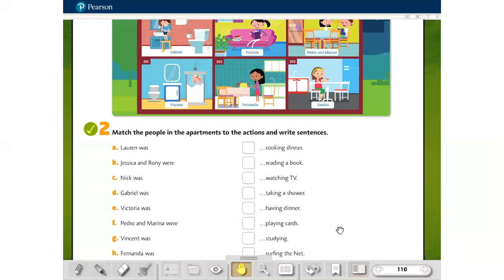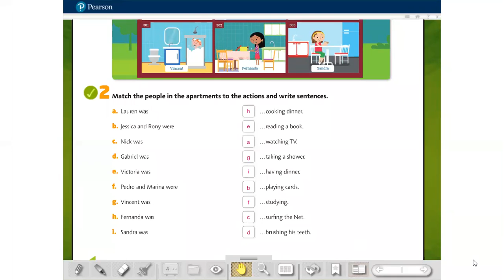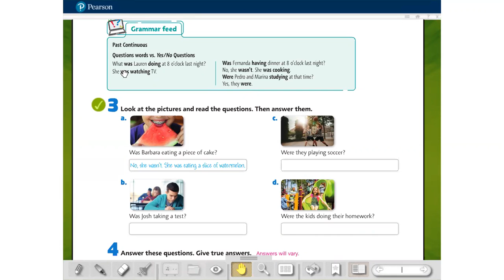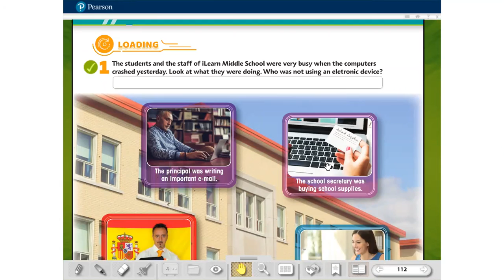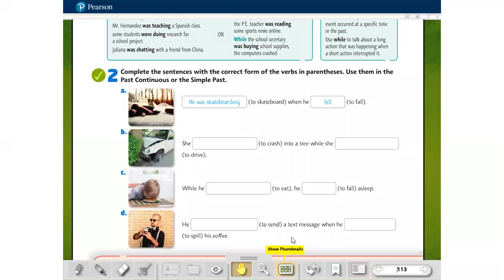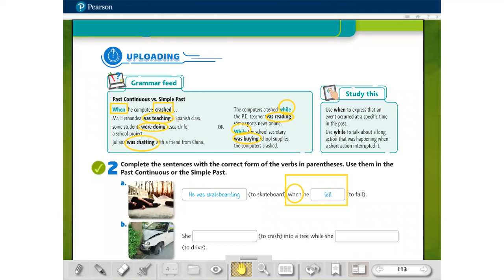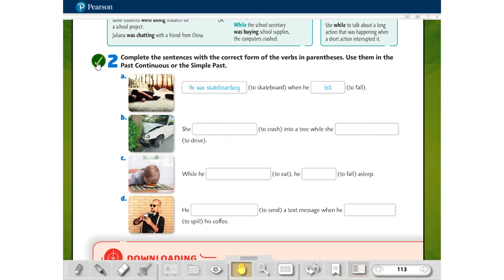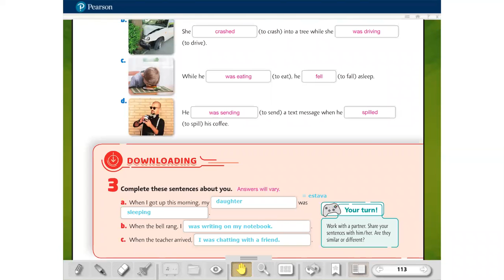Professora Giselly Pereira - 8° Ano "Past Continuous versus Simple Past"